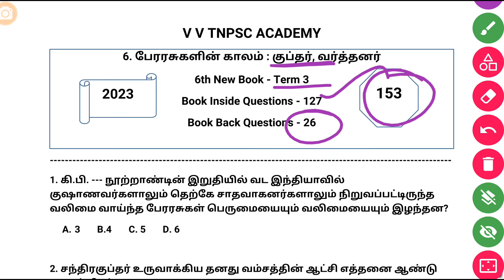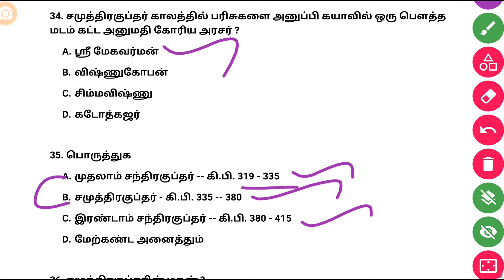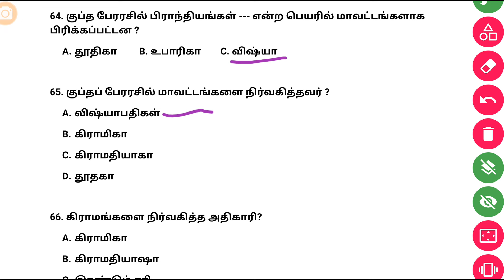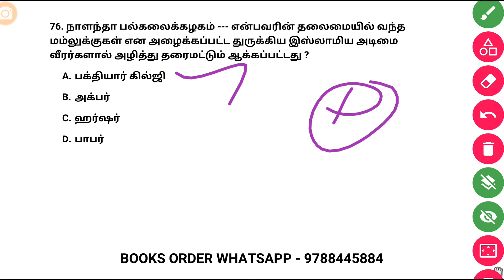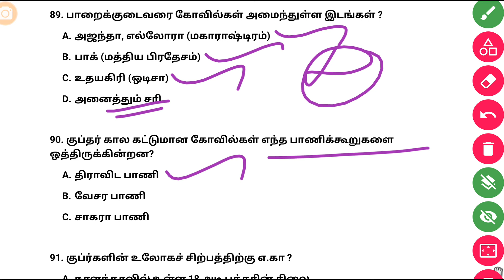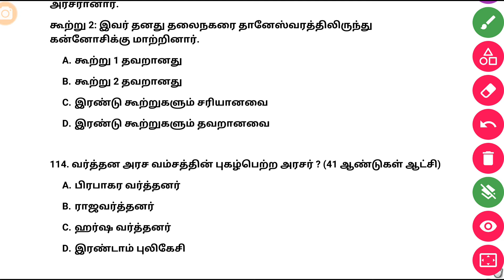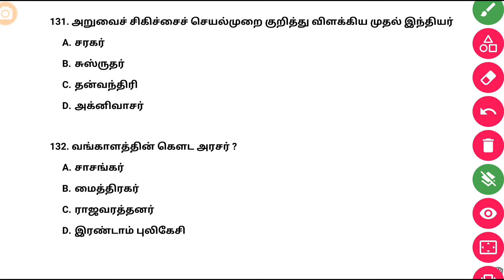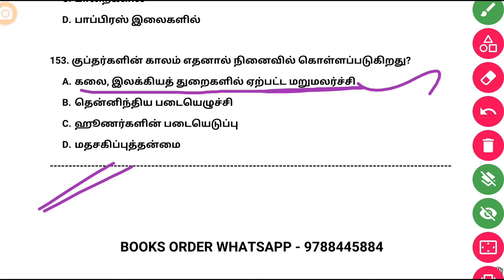6. பேரரசுகளின் காலம் குப்தர், வர்த்தனர் | 153 Questions | 6th Term 3 | Best Revision Video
POLITY 6th to 10th 👇
Total 28 Lessons